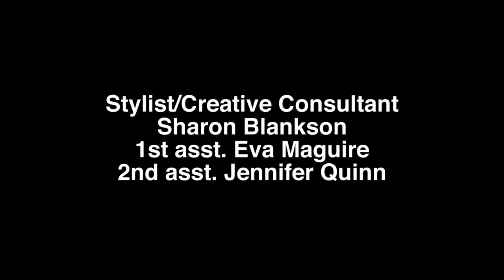U2 MIRACLE Directed by Mark Seliger for Rolling Stone